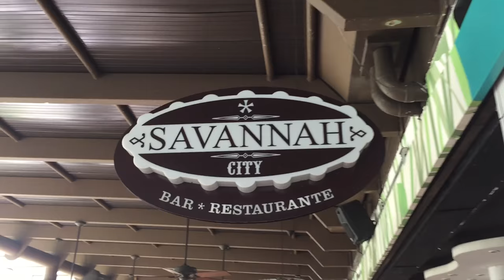FULL DAY OF EATING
FULL DAY OF EATING - ZEN DUDE FITNESS VLOG

Today we take you through a full day of eating to show you what is most important: 1) getting close to your calories and macros without going over 2) having fun and enjoying the meals you eat.

There is a huge misconception that to get lean you have to eat food you don't enjoy. Not only do we think that's totally whack, it's simply not true. Learn how to get shredded and enjoy your life with us!

**rest 10 seconds between exercises
**complete circuit 3-5x (3 beginner, 5 for advanced)